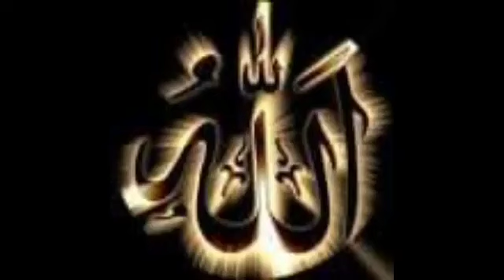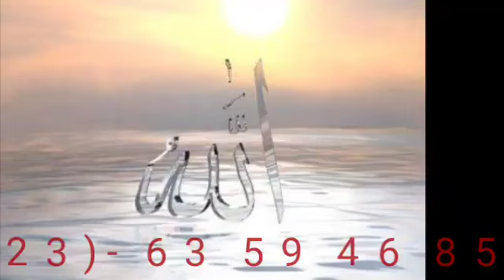MOMENTS INDIQUES POUR LES SACRIFICES: GAOUSSOU DOUCOURE